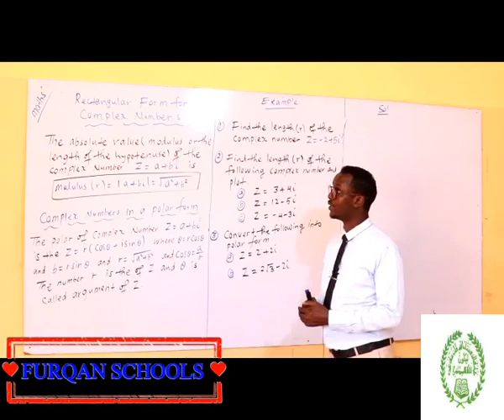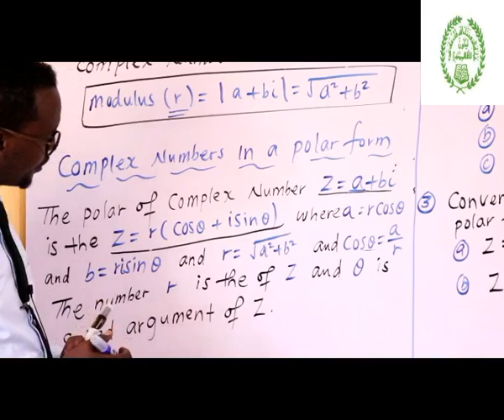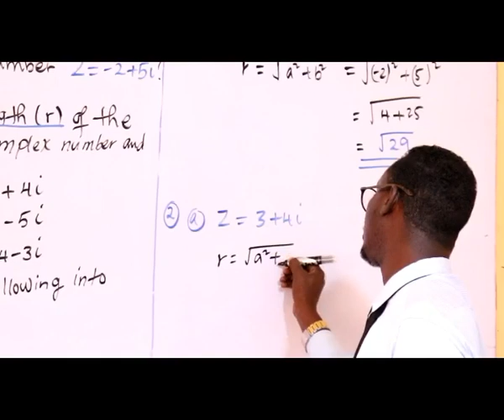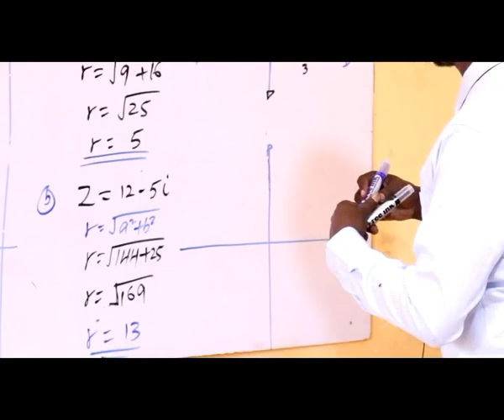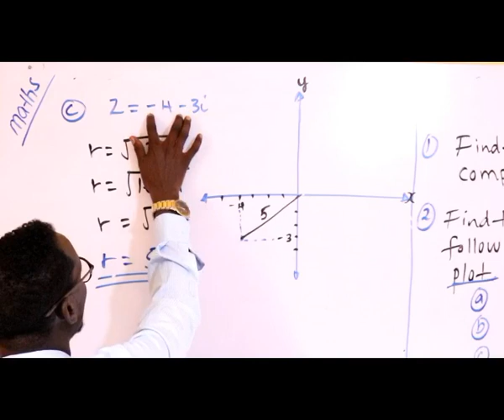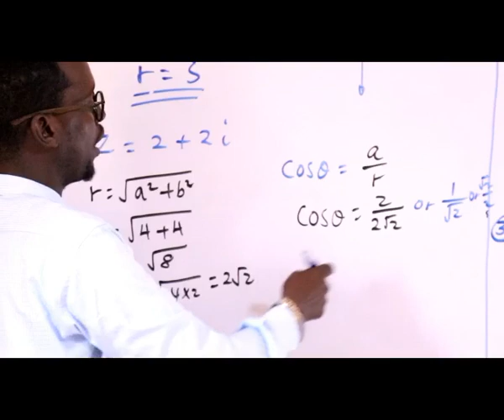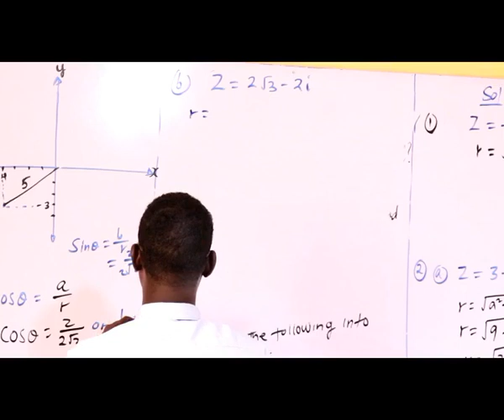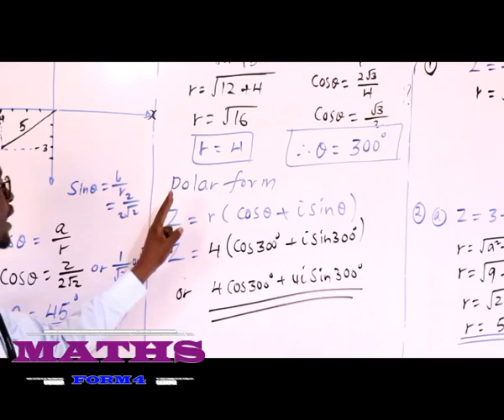Maths chapter 5 complex numbers Lesson 4 Rectangular form for complex #{ T.Suleiman M.W [Sama-Wade]}